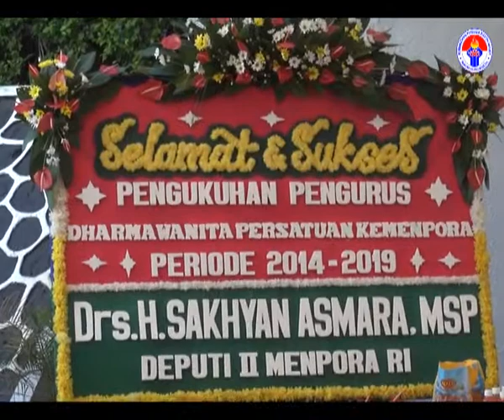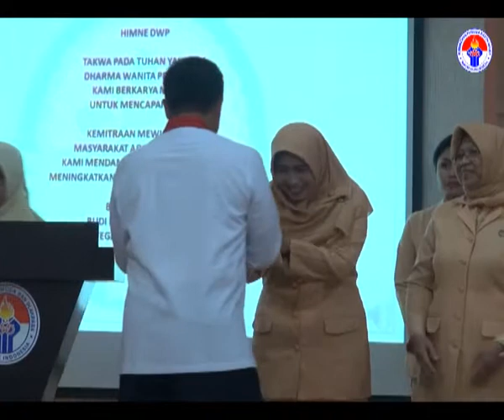Pengukuhan Dharma Wanita Persatuan Kemenpora